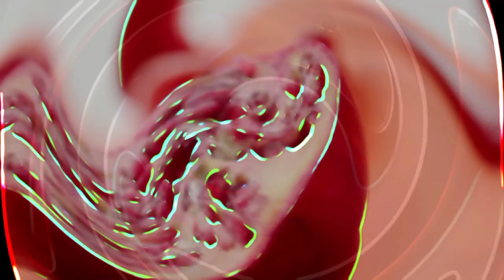POMEGRANATE FACTS | 10 SURPRISING FACTS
Ancient Symbolism: Pomegranates have deep historical and symbolic significance. In various cultures, they symbolize fertility, prosperity, and abundance. In Greek mythology, the fruit is associated with the story of Persephone and Hades.

Medicinal History: Pomegranates have been used for medicinal purposes for centuries. Their antioxidants, particularly punicalagins and anthocyanins, are believed to have anti-inflammatory and anti-cancer properties. They were even mentioned in ancient Ayurvedic texts for their therapeutic benefits.

Unique Composition: Pomegranates are one of the few fruits where the juice is often more beneficial than the pulp. The juice contains higher levels of antioxidants and other bioactive compounds compared to many other fruit juices.

Geographical Diversity: While commonly associated with the Middle East, pomegranates are grown in various regions worldwide, including California, India, and parts of Southeast Asia. The fruit's adaptability to diverse climates has contributed to its global popularity.

Pomegranate Varieties: There are over 500 known varieties of pomegranates, each with its own unique taste, size, and color. Some popular varieties include Wonderful, Hakuho, and Bhagwa.

Culinary Versatility: Pomegranates are not only enjoyed as fresh fruit or juice but also find their way into various culinary creations. The seeds, known as arils, are used in salads, desserts, and as a garnish for both sweet and savory dishes.

Long Shelf Life: Pomegranates have a relatively long shelf life when stored properly. They can last for several weeks in a cool, dry place. This makes them a convenient and durable fruit option for consumers.

Anti-Aging Properties: Some studies suggest that the antioxidants in pomegranates may help protect the skin from signs of aging by neutralizing free radicals. Pomegranate extract is often included in skincare products for its potential anti-aging benefits.

Symbol of Life in Ancient Egypt: In ancient Egyptian mythology, pomegranates were associated with life and rebirth. The fruit's shape and vibrant red color were seen as symbolic of vitality and immortality.

Pomegranate Art: Pomegranates have been featured in various forms of art throughout history. From paintings to literature, the fruit has inspired artists and writers, further cementing its cultural significance.